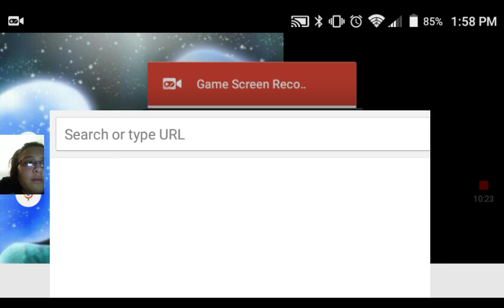Boring Boinks!!/ Farm away!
Man me deleting that I don't believe I will play that again! I know people may not like it because it was boring!